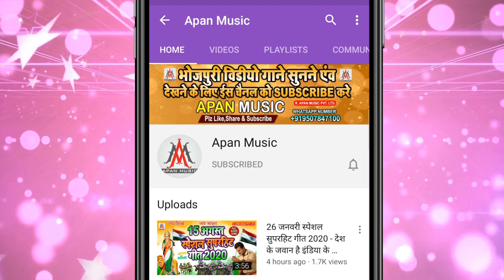VIDEO_SONG || डबल तकिया लगइहा हो 2 || Dev_Sunil || Dauble_Takiya_Lagaiha_Ho_2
►Song : Dauble Takiya Lagaiha Ho
►Singer : Dev Sunil
►Lyrics : Sonu Bedardi